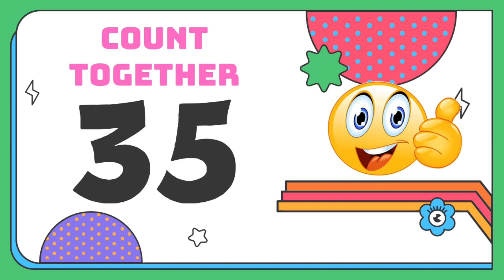MATHEMATICS LEVEL 1 (PART 15)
TUTORIAL MATHEMATICS FOR KINDERGARTEN (ADVANCEKIDS KINDERGARTEN)